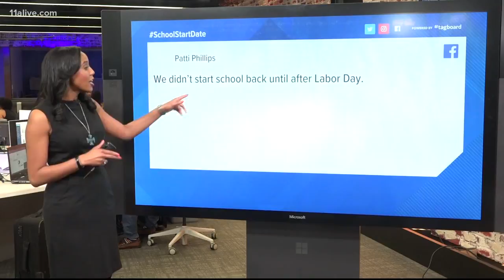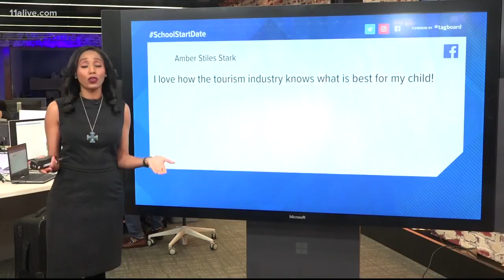Lawmakers consider pushing back school year start dates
The proposal would mean that schools would not be able to start the new year before the second full week of August.